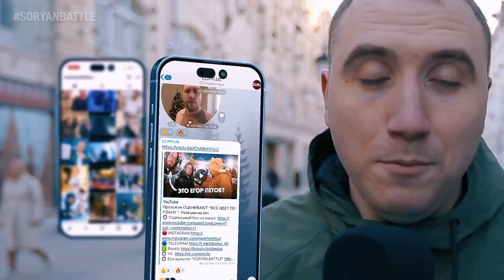ПРОХОЖИЕ оценивают "КОРОЛЬ и ШУТ - ПРЫГНУ СО СКАЛЫ". Реакция на хит